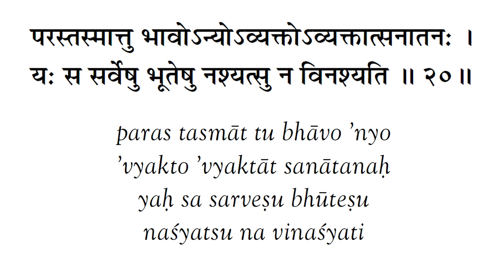BG 8.20 | Bhagavad Gita 8.20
This video contains the Bhagavad Gita Shloka and its meaning. Audio by -  Harshali Gowda